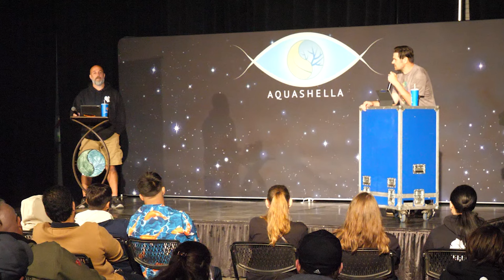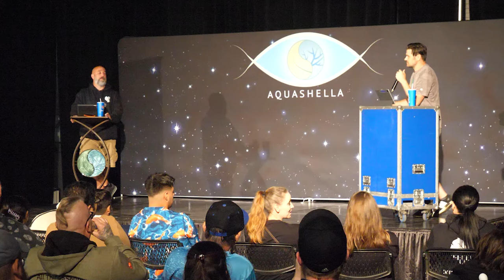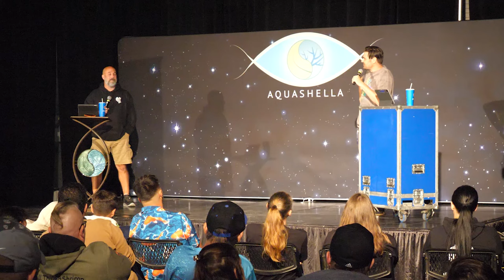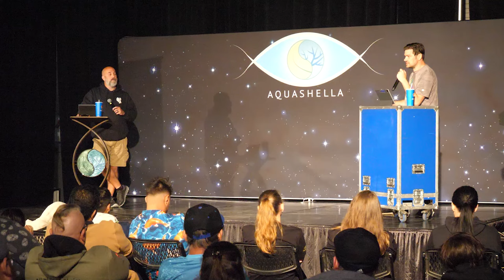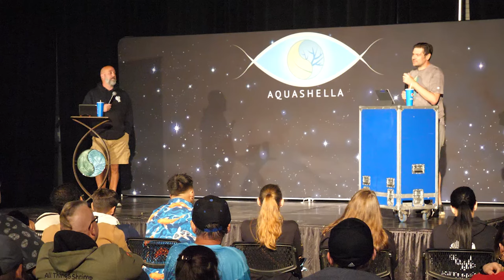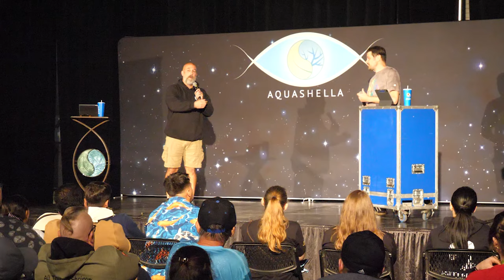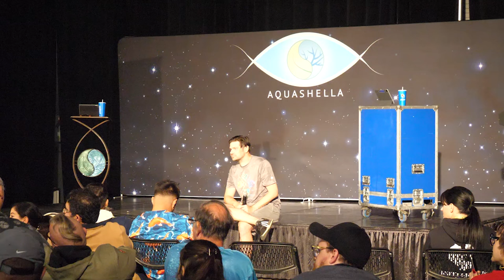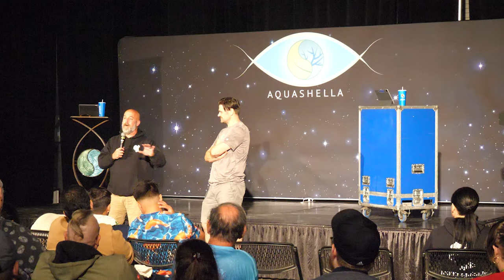Freshwater vs Saltwater Aquariums - The ULTIMATE DEBATE! (Jake Adams Vs. KG Tropicals)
🛑 👉Find out when our next event is!  ➡️ Aquashella Tickets

The Aquashella channel features the best talks from Aquashella, the world's premiere aquarium festival, where expert aquarists talk about their experience in the aquarium industry.

Aquashella is the largest aquarium event in North America and proudly displays the largest collection of top-tier aquatic vendors and brands anywhere in the country. Our line-up features the best of freshwater, saltwater, reptiles, and aquatic art.

Aquashella is an event for all aquarium hobbyists from beginners to experts, and even people who don't have an aquarium who want to experience the wonders of aquatic life and exotic pets!

Aquashella
Aquashella Chicago 2022
Aquashella aquarium festival
aquarium conference
aquarium ted talk
marine aquarium
rare fish
exotic corals
saltwater reefs
freshwater aquariums